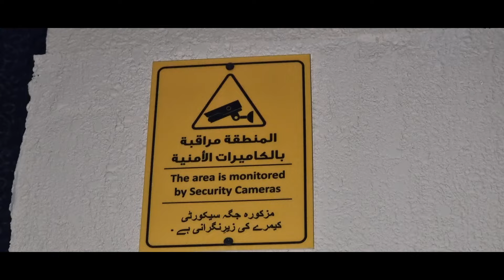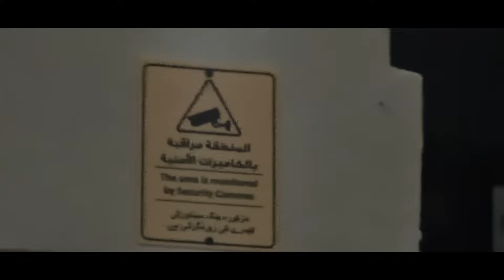هل تؤيد وضع هذا التنبيه أمام المنزل !!!